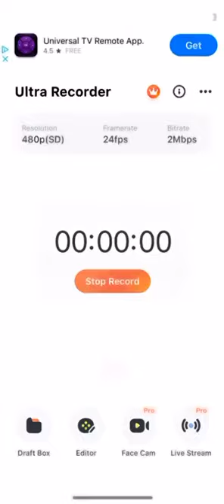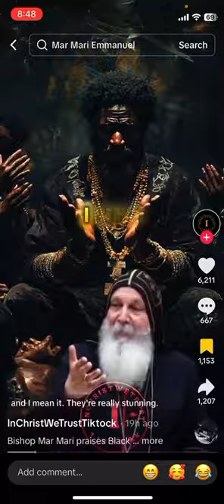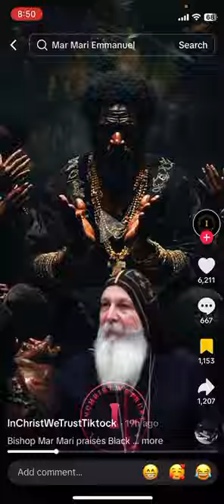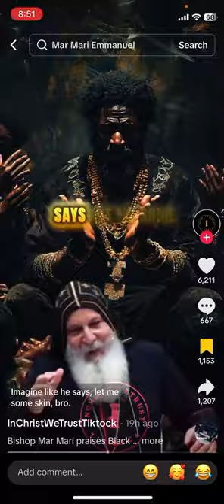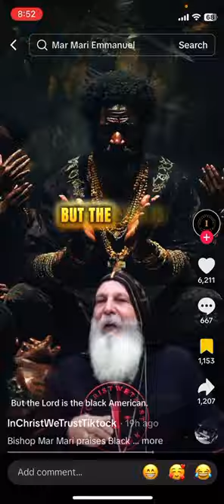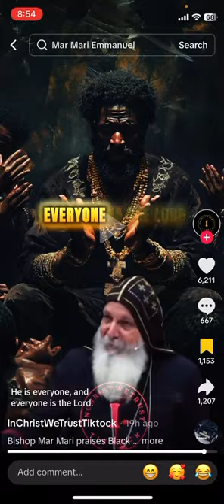Yahawah wa Yahawah are dark skinned! (So called black)